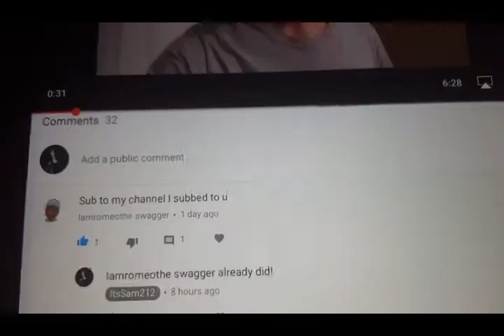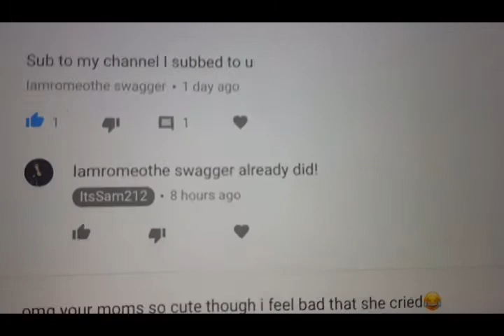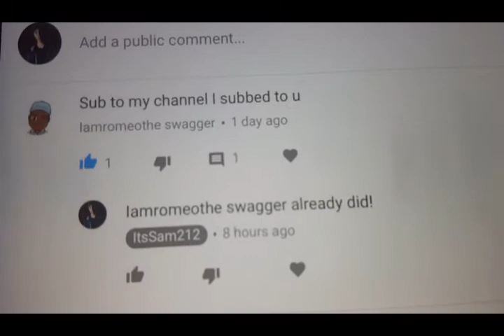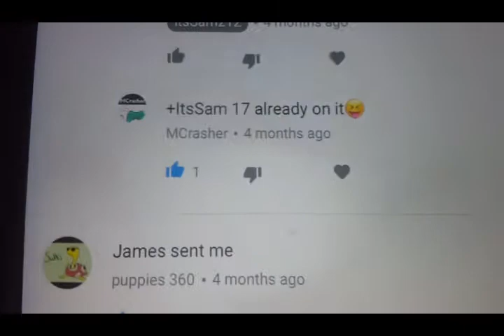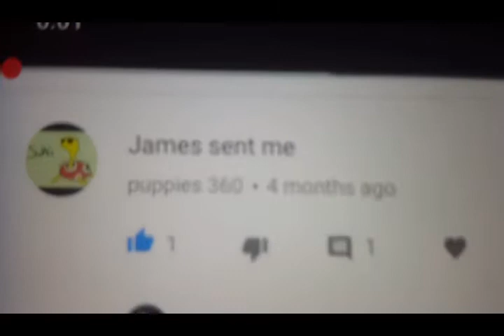SHOUTOUT FRIDAY! EPISODE #1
PRANK VIDEO 👇👇👇👇👇👇👇
PRANK VIDEO👇👇👇👇👇👇👇
PRANK VIDEO 👇👇👇👇👇👇👇

*TURN ON MY POST NOTIFICATION SO YOU DON'T MISS A VIDEO!*

SHARE THIS WITH YOUR FAMILY AND FRIENDS IF YOU'RE NEW!